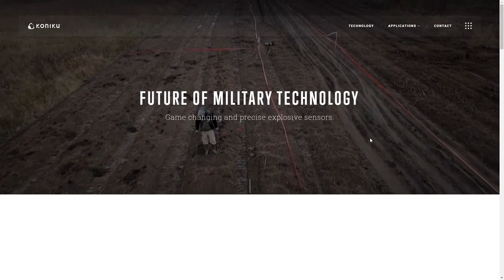Koniku®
Koniku® By FiftySeven® From Serbia
Koniku Inc. the world’s first Neurotechnology company. We are merging synthetic neurobiology with silicon — Bio is Tech™